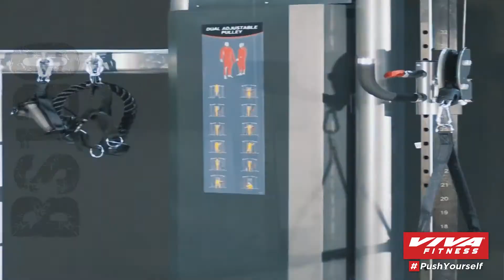VIVA Fitness - BS130 Functional Trainer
We at VIVA FITNESS are distributing some of the world’s best fitness equipment, that are sold and serviced in more than hundred countries. From hi-tech treadmills to ergonomic bikes, crosstrainers and gyms, our product range mirrors our dedication to provide products that standout in the crowded fitness market.